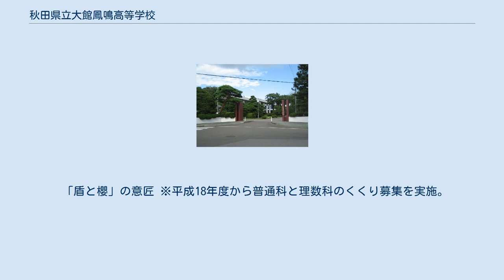秋田県立大館鳳鳴高等学校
秋田県立大館鳳鳴高等学校（あきたけんりつ おおだてほうめいこうとうがっこう、英: Akita Prefectural Odate Homei High School）は、秋田県大館市字金坂後に所在する県立高等学校。
 1898年（明治31年）秋田縣第二尋常中學校として開校し、1901年に秋田縣立大舘中學校と改称、1948年、戦後の学制改革により秋田県立大館鳳鳴高等学校となる。
 2003年には文部科学省よりスーパーサイエンスハイスクールの指定を受け、生徒研究発表会において文部科学大臣奨励賞（全国最高賞）の受賞歴がある。
 開校の翌年に創部した野球部は文武両道の校風を象徴する部活動で、2011年に第83回選抜高等学校野球大会の「21世紀枠」に選出され初の甲子園出場を果たした。
大館中時代の1912年に校長を務めた中馬庚は「野球」の訳語の生みの親としても知られ、野球殿堂入りを果たしている。
 「盾と櫻」の意匠 ※平成18年度から普通科と理数科のくくり募集を実施。
 それに伴い第1学年の学科を普通・理数科とし、かつては普通科（A - F組）理数科（H組）としていた学級編成を普通理数科（A - G組）に改編した。
 （全日制） 卒業生 教職員